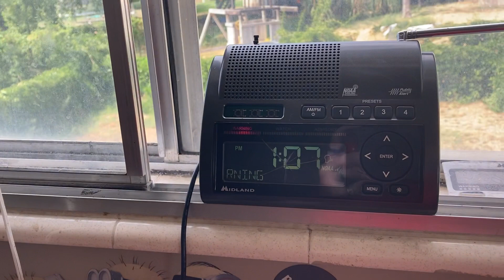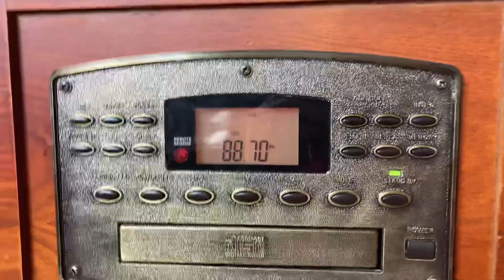A Flash Flood Warning FROM RIVERTON WYOMING?? And another from Utah County EAS#275&276